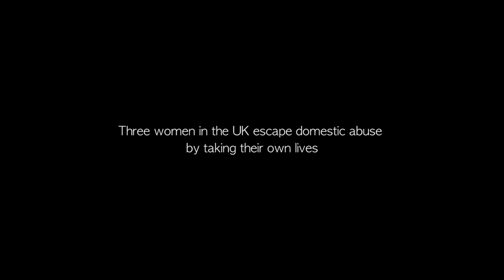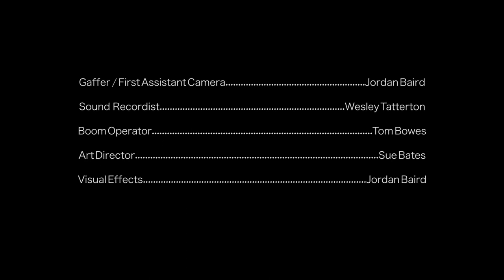THREE - Domestic Violence Short Film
Short film about domestic violence.

Producer - Kiara Cottle
Director - Frank Berry
Writer - Frank Berry & Matthew Bates
Cinematography - Matthew Bates